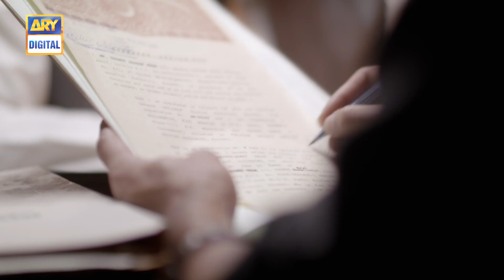Faryaad Episode 33 [Subtitle Eng] - 14th February 2021 - ARY Digital Drama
Faryaad is the story of Mahnoor and Haroon who are in love with each other but their intimacy fails to get materialized into marriage because life is not always as one dreams it to be.

Cast:
Zahid Ahmed ,
Adeel Chaudhry,
Aiza Awan,
Nawal Saeed,
Zainub Qayoom
Gul e Rana Azhar
Sana Askari
Mariam Ansari
Raja Haider
Amna Malik
Naveed Raza
Tabbasum Arif
Malik Raza
Abdul Rahim
Fahad Ahmed

Watch Faryaad Every Fri–Sun at 7:00 pm Only on ARY Digital